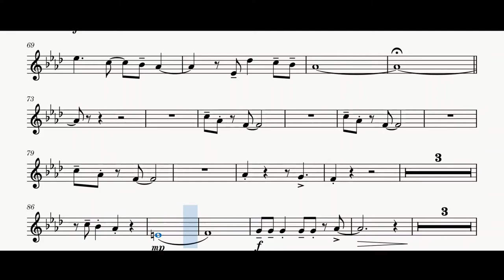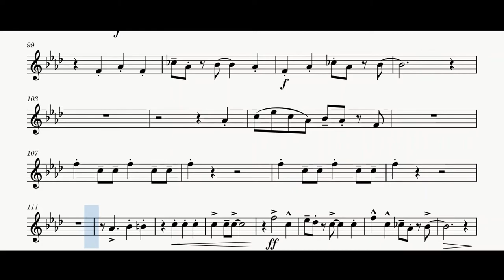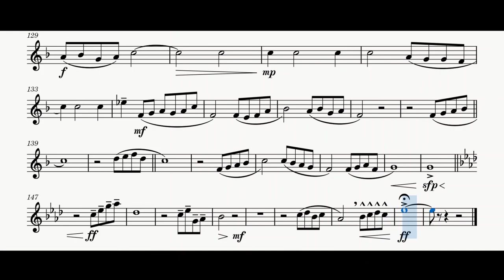Disney Film Favorites [OBOE] Sheet on Screen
Arranged by Johnnie Vinson.